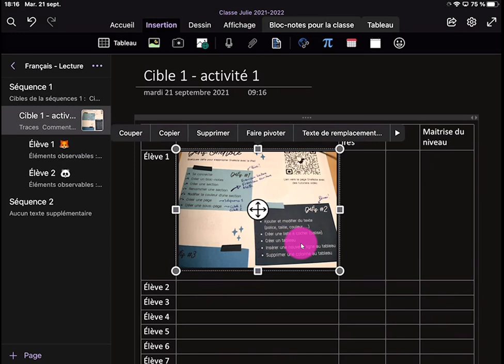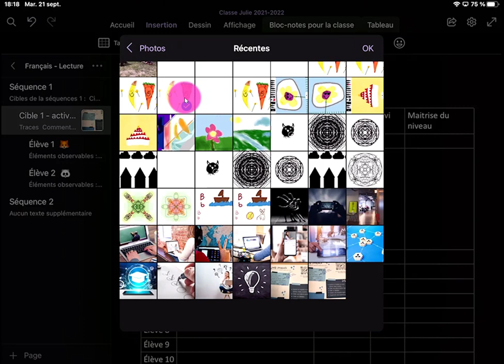OneNote sur iPad - Insérer une photo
Insérer une photo dans l'application OneNote pour iPad